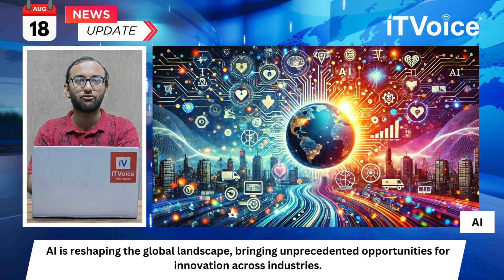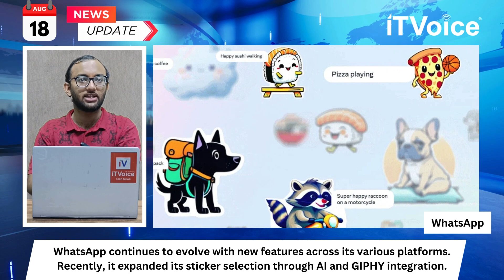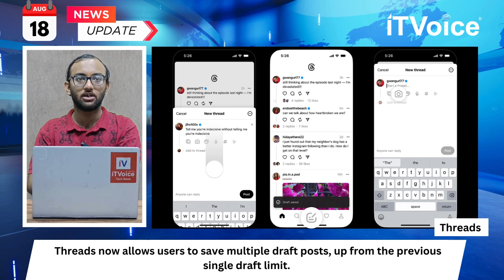India IT Industry Paving the Way for an AI-Powered Future | Moto G35 5G Budget Phone |18 August 2024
00:00 Introduction

01:06 India's IT Industry: Paving the Way for an AI-Powered Future

01:59 Moto G35 5G Budget Phone Surfaces in Benchmarks

02:39 Geekbench AI Cross-Platform Benchmarking Tool Released

03:26 WhatsApp is Bringing Chat Themes Soon

04:05 Apple's Future Smart Home Robot Could Feature an iPad, Launch Expected by 2027

04:47 Epic Games Store Lands on iPhone, Fortnite Returns to iOS in EU

05:25 Threads Expands Draft Feature and Introduces New Tools